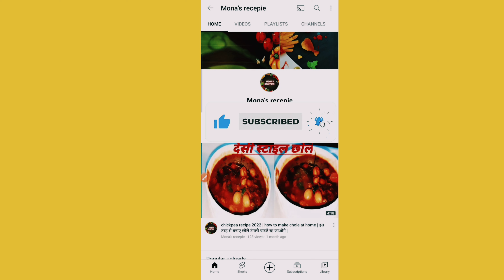कच्चे आम का जैम |raw mango jam |homemade jam |monas recipe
कच्चेआमकाजैम rawmangojam homemadejam monas recipe#recommendation#आमसेजैमबनानेकाबिल्कुलअसानतरीका# सिर्फदोचीजोंसेबनाएजैम#homemademangojam#howtomakehomemademangojamrecipe#instantmangojamrecipe#recipeofmangojam#homemademangojam#aamrimeethichatnee#aamkimeethichatneerecipe#rawmangosummerrecipe#mangorecipe#kidsrecipe#kairikajam#rawmangojamrecipebymonasrecepie#